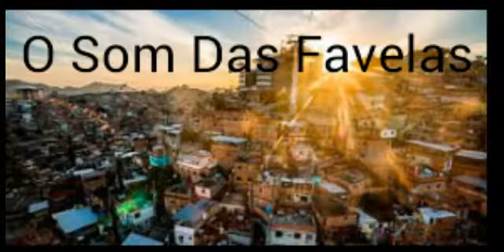MC Denny - Senta Xota na piroca (DJ Guina) Part. MC Vitinho Avassalador